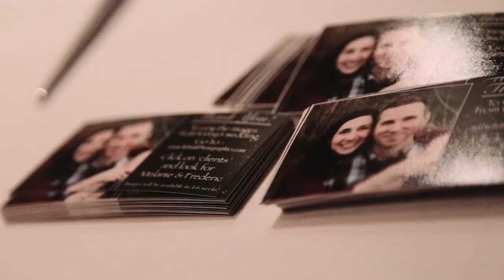Mel & Fred trailer